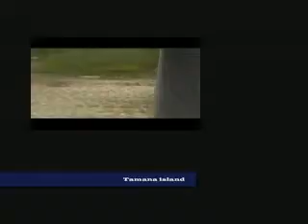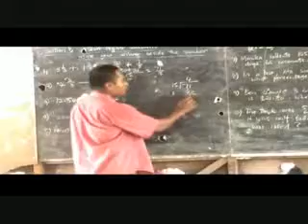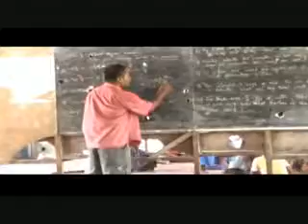My island Kiribati - MORDI Communities in Kiribati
A video presentation that shows the communities we work with in remote outer islands of Kiribati. The work MORDI program is doing is bringing some relief to the people. But there are bigger and much more complicated problem like Sea Level rise and climate change that we want everyone to join hands to combat so that we can save these communities and in deed a whole country from being wipes out of the face of earth.